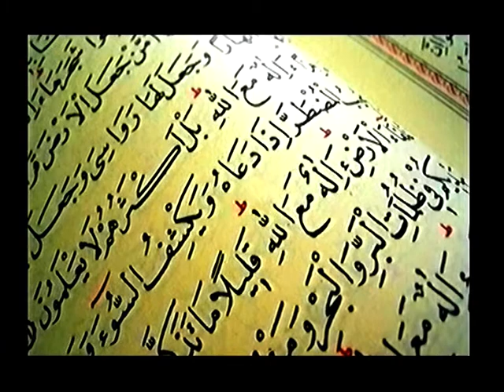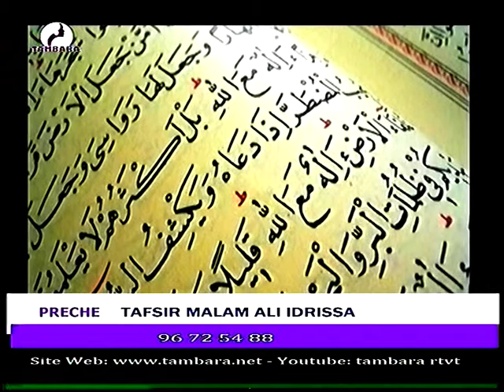Malan Ali Idrissa du 12 Octobre 2022 sur la télévision TAMBARA, le miroir de la femme Niamey Niger